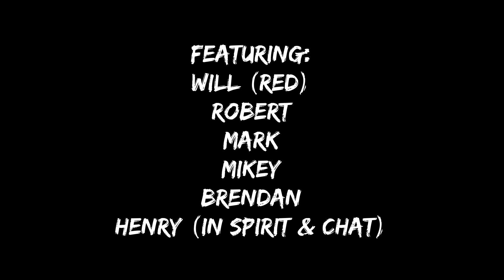BSG Deadlock Stream Highlights Part 2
Part 2 of the highlights from TheB Man's first Battlestar Galactica: Deadlock stream. Sorry this one took so long.

Highlights:
00:00 Intro
00:08 You guys ever use a molcajete before?
00:24 Mark's awkward Lowe's coworker stories
04:52 Will's iFunny "sauce" story
07:42 Mark's second coworker story
10:06 Mark's turtle story
11:01 Mark's "Easter egg"
11:24 Anime car decals
12:16 C.O.C.
12:55 Mark's "ad-roll"
14:03 FFXIV copypasta
14:21 Will's collective/cringe iFunny roleplay story
20:17 When you get all of us together…
20:58 What FLCL is actually about
21:20 Robert is excited about Toejam & Earl